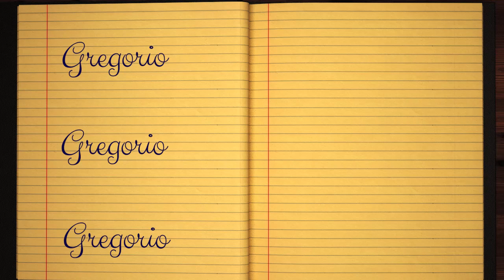Learn how to Sign the Name Gregorio Stylishly in Cursive Writing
Gregorio - did you always want to learn how to write your name in calligraphy and make it pretty?